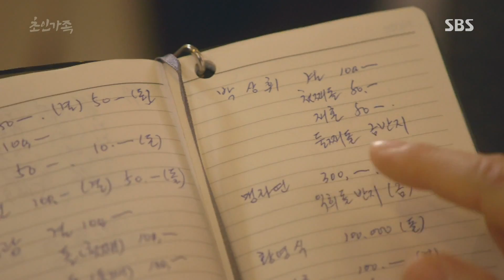전영미, 40대 싱글녀의 화려한 초이스 ‘싱글라이프’ 《Super Family》 초인가족 EP22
Super Family 초인가족 EP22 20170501 SBS

전영미(맹정신)는 자신의 가족, 지인들을 초대해 싱글라이프를 위한 축제를 열었다.

"All normal family can be super family!" SBS Monday mini drama 'Super Family' features normal family member(office workers, homemakers, and students)'s story through use of laugh, sarcasm, and emotion. 'Super Family' will broadcast two series every Mon at 23:10PM starting from Feb 20th, 2017.